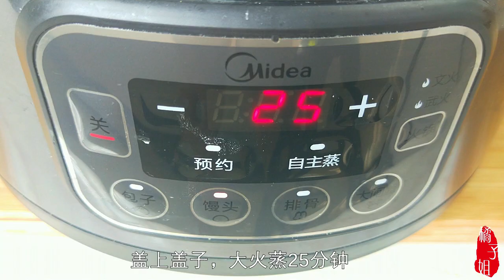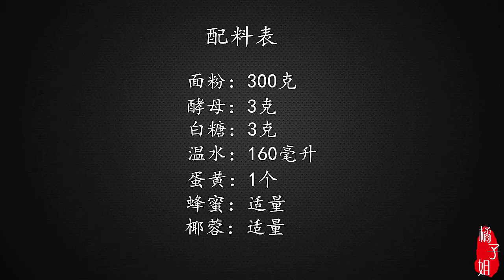面粉里加一个鸡蛋，不蒸馒头，不做面包，出锅给肉都不换，香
早餐别再包包子了，教你新吃法，比馒头简单，比面包蓬松，太香了 "我们的视频着重展示美食制作过程，所有食材的来源都符合合法和道德标准。"